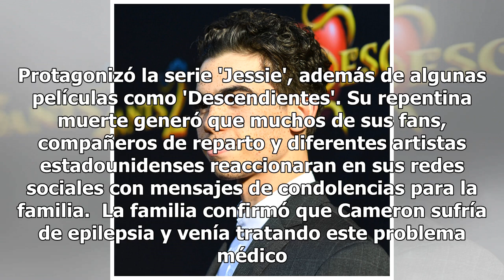Padre de Cameron Boyce publicó la última foto de su hijo horas antes de morir: "Nadie es inmune a...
Padre de Cameron Boyce publicó la última foto de su hijo horas antes de morir: "Nadie es inmune a la tragedia"